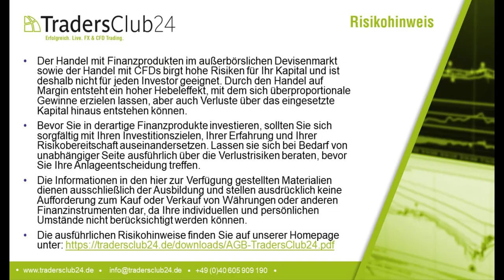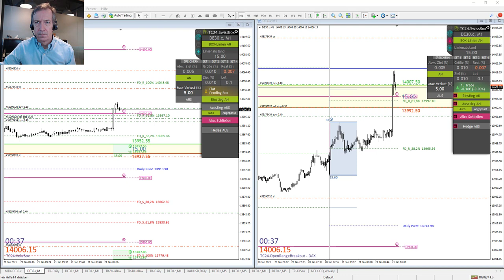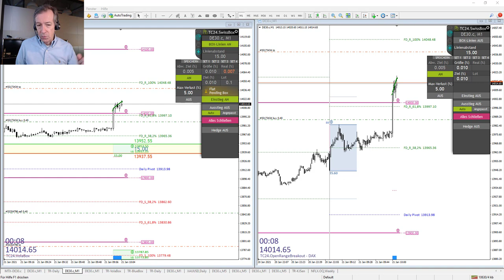LiveTrades vom TradersClub24 DaxOpenRange Breakout vom 22.01.2021